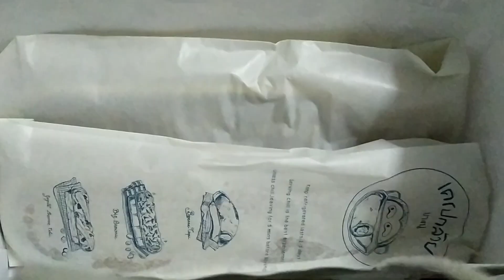เค๊กโยเกิร์ตกล้วยหอมและบราวนี่ที่ร้านสายลมบางปูซื้อกลับบ้านหรือเป็นของฝากได้นะคะอร่อยมาก😋🙂